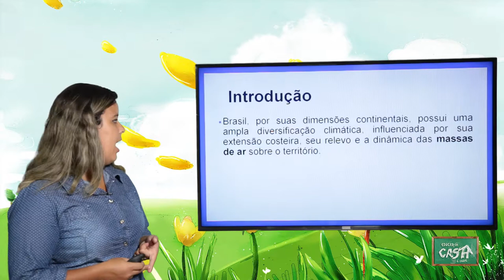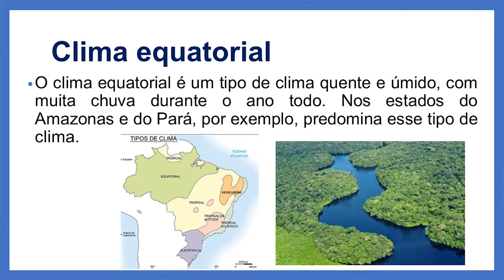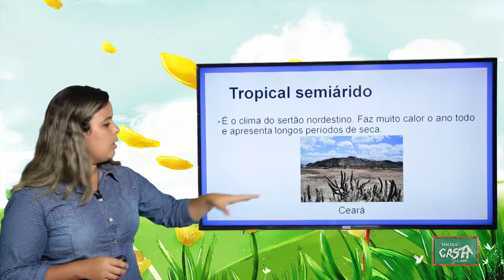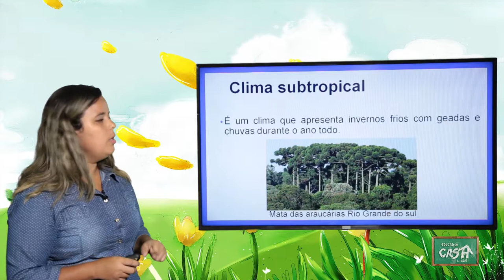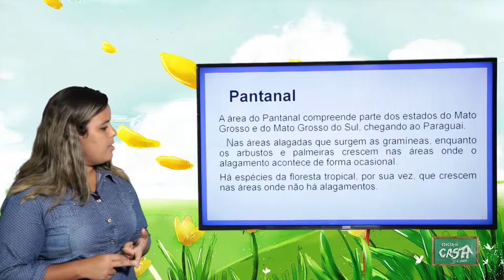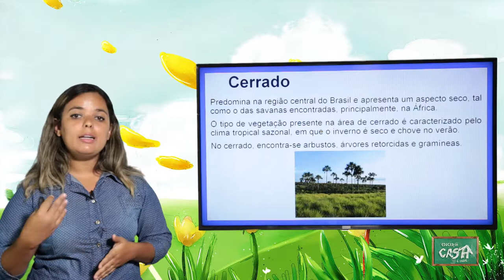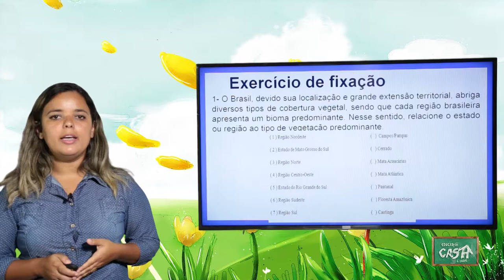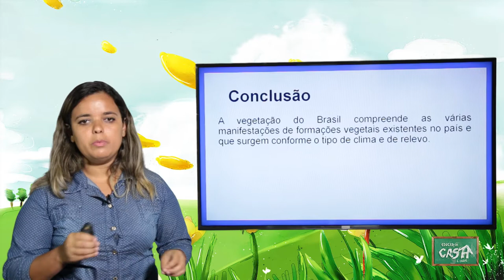5º ANO - II TRIMESTRE - GEOGRAFIA - AULA 2 - CLIMA E VEGETAÇÃO DO BRASIL